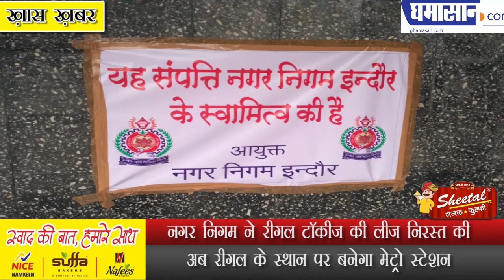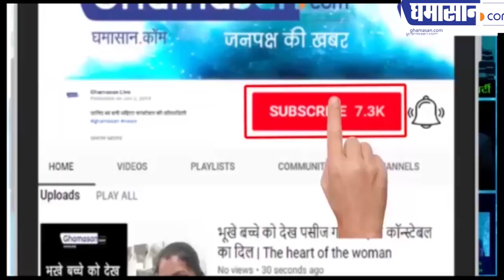Indore का सबसे पुराना Regal Talkies बंद | Regal Cinemas Indore Closed | Ghamasan Live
नगर निगम ने रीगल टॉकीज की लीज निरस्त की
अब रीगल के स्थान पर बनेगा मेट्रो स्टेशन